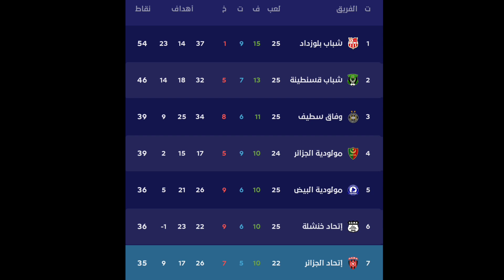ترتيب بطولة الدوري الجزائري وصراع على رابطة أبطال افريقيا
ترتيب بطولة الدوري الجزائري
ترتيب اتحاد العاصمة
ترتيب المولودية الجزائر
ترتيب شباب بلوزداد
ترتيب قسنطينة
ترتيب وهران